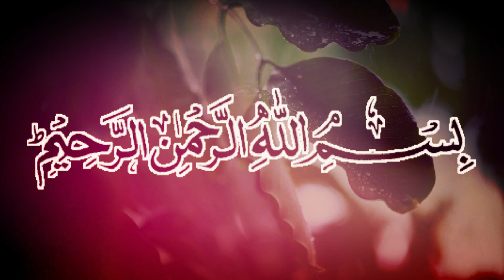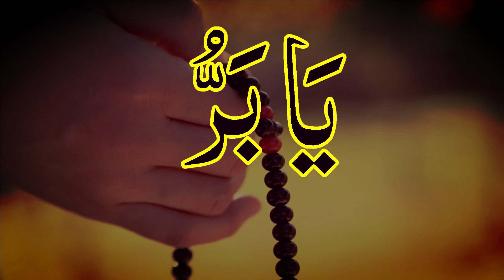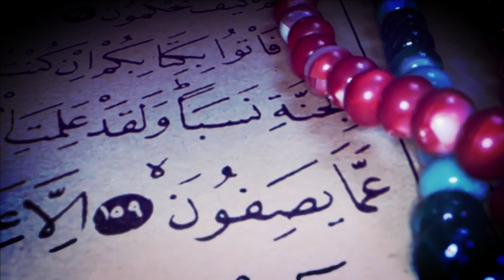Ya Barru ki Fazilat | Ya Barro ka Wazifa in Urdu | Allah ke Name ka Wazifa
In This Video We Will Discuss Ya Barru ki Fazilat | Ya Barro ka Wazifa in Urdu | Allah ke Name ka Wazifa